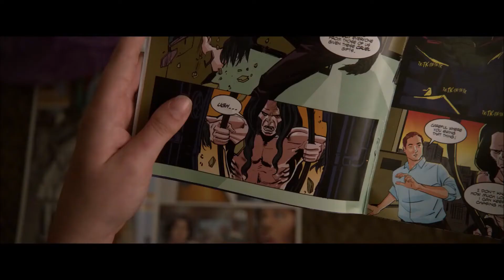GLASS Unleash The Beast. Subscribe for more.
GLASS is a upcoming movie by universal pictures.